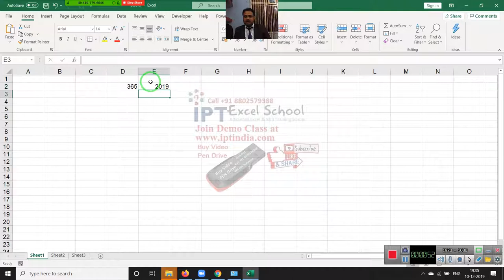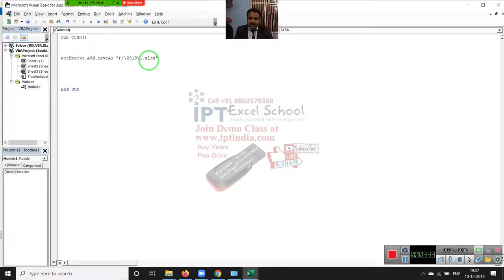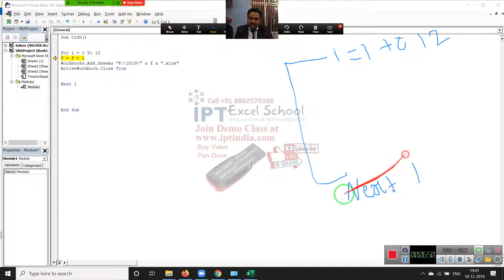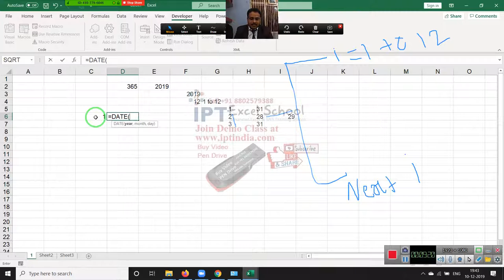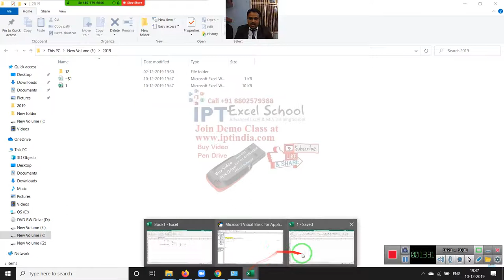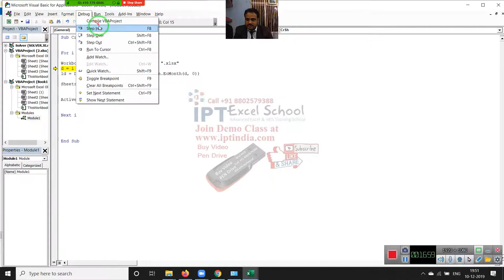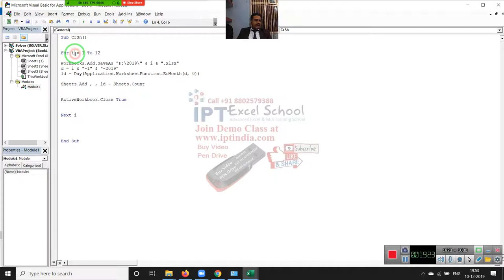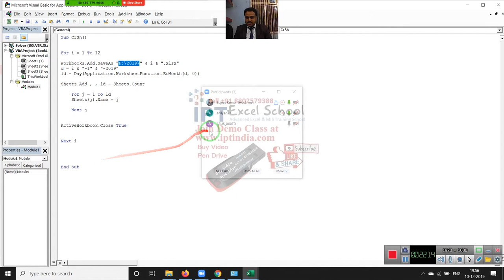Excel VBA Macros Tutorial in Hindi